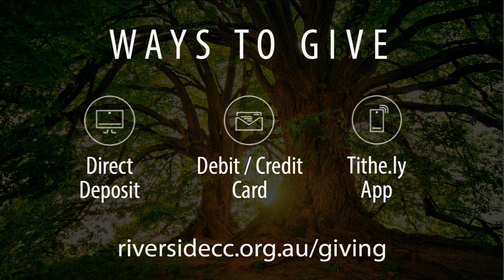Are You Making The Most Of It?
Are you making the most out of life? Join Pastor Paivi Cameron as we continue the series in the book of Ephesians encouraging us to examine the way we live our lives and to make sure we make the most of every God given opportunity